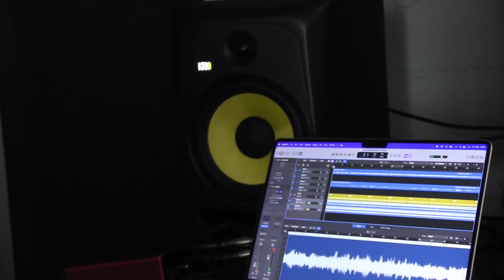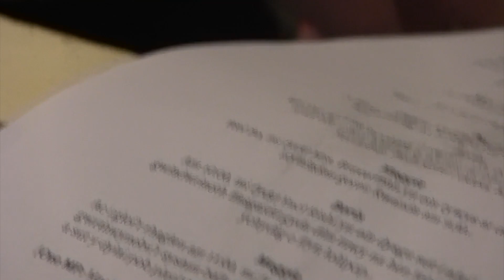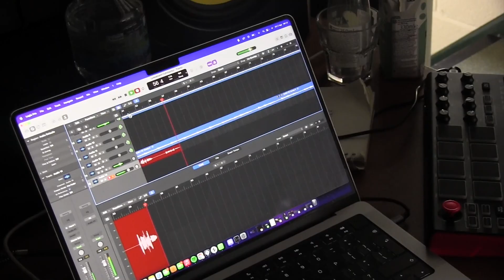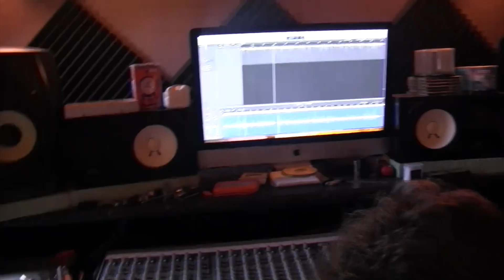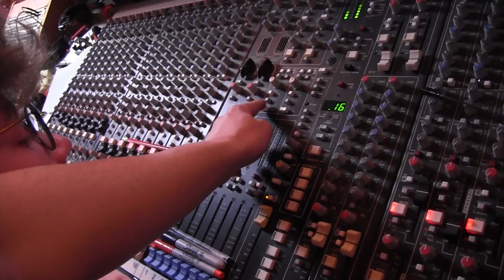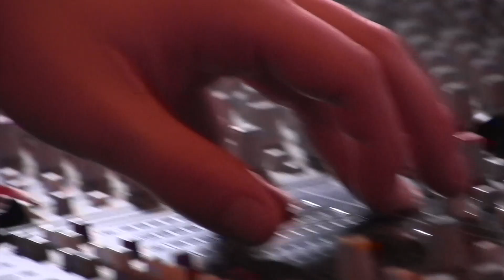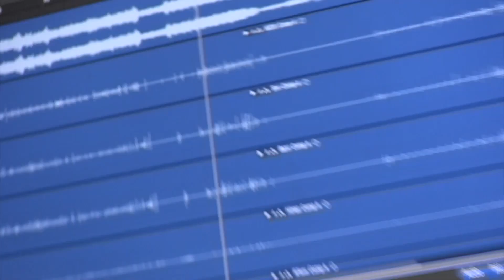Ôl Nodyn: Creu 'Nodiadau ar Gariad a Gwleidyddiaeth'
Ffilm ddogfen yn dilyn Maes Parcio yn recordio ei EP cyntaf, Nodiadau ar Gariad a Gwleidyddiaeth.
Mewnwelediad ar y broses o greu yr EP dros y gyfnod y ddau ddiwrnod yn Ebrill, 2023.

Wedi ei ffilmio a'r recordio yn Neuadd Goffa Penygroes, 07.04.23 a Stiwdio Un, 08.04.23.

Camera - Hedydd Ioan, Gwydion Outram
Golygu - Gwydion Outram

Cynhyrchiad Trac 42